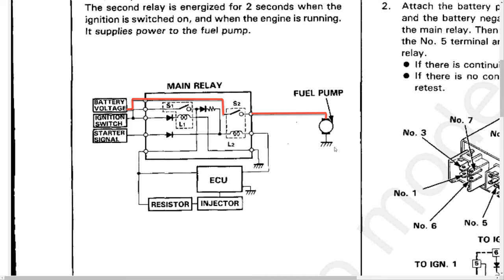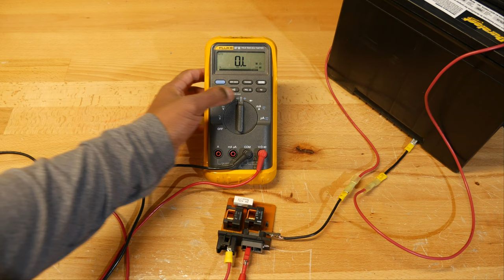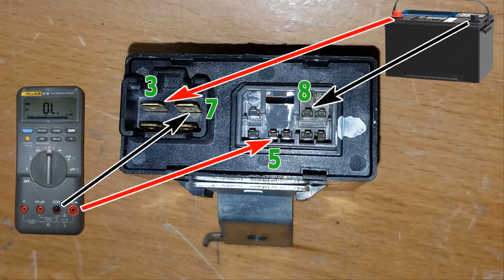1991-1995 Acura Legend Main Relay Test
*This video was originally uploaded on November 29, 2018*

My 1992 Acura Legend has been parked for the better part of two years with a slight misfire, and it recently decided to not start at all. I believe I’ve narrowed the issue down to the fuel system, so I will be testing the main relay in this video, which is a vital component. A separate video or two will go over the full fuel system testing, including a final resolution.

*Please leave a 👍 if you like the video!*

✔️ Acura Legend Main Relay
✔️ Fluke Multimeter

📷▬▬Video Equipment▬▬📷
✔️ Camera used
✔️ Lens used
✔️ Camera Slider

**This video was recorded in 4K resolution, so modify your settings accordingly if desired for better image quality**